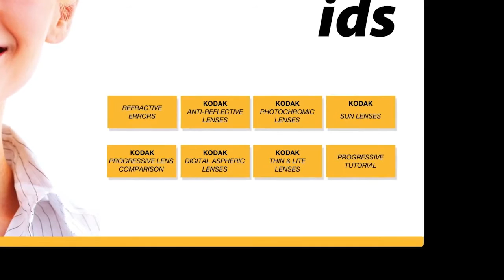KODAK Lens Intelligent Dispensing Software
KODAK Lens Intelligent Dispensing Software, also known as KODAK Lens IDS, is the latest creation from Signet Armorlite, Inc. Available as an app for iPad with Retina Display, KODAK Lens IDS offers three sections of FRAME, LENS and MEASURE. KODAK Lens IDS Practice Solution assists eyecare professionals in educating patients and optimizes the iPad as a measuring tool.